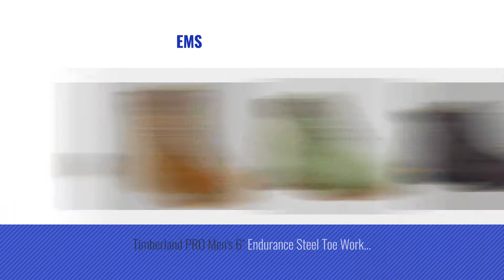Top 10 Timberland Boots Steel Toe [ Winter 2018 ]: Timberland PRO Women's 72399 Titan 6" Safety-Toe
New! 2019 Black Friday / Cyber Monday Industrial & Construction Deals and Updates.

Black Friday / Cyber Monday Timberland PRO Women's 72399 Titan 6" Safety-Toe Boot,Black,8 M by Timberland

Black Friday / Cyber Monday Timberland Kids Unisex 6" Premium Waterproof Boot (Big Kid) Pesto Waterbuck 6.5 M US Big by Timberland

Black Friday / Cyber Monday Timberland - Timberland 26002 PRO 8-Inch Waterproof Steel Toe Wheat Men's Boot - 26002 - by Timberland

Black Friday / Cyber Monday Timberland Men's Pro Briar 6" Endurance Boot Steel Toe Briar 7 D(M) US by Timberland

Black Friday / Cyber Monday Timberland PRO Women's 55398 Titan 6" Soft-Toe Boot,Brown,7 M by Timberland

Black Friday / Cyber Monday Timberland Pro Titan 6 Inch Steel Toe Work Boot 53359 - Womens (7.5) by Timberland

Black Friday / Cyber Monday Timberland Kids EURO Hiker Shell Toe Dark Red Boot - 4.5 by Timberland